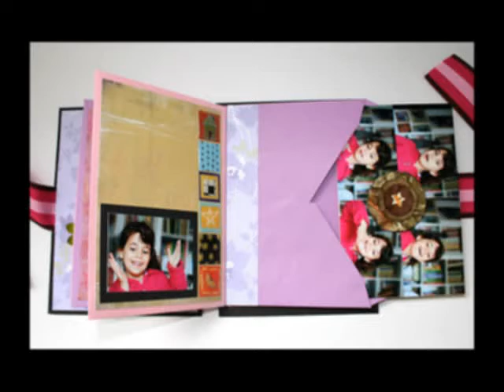Kids Crafts Ideas